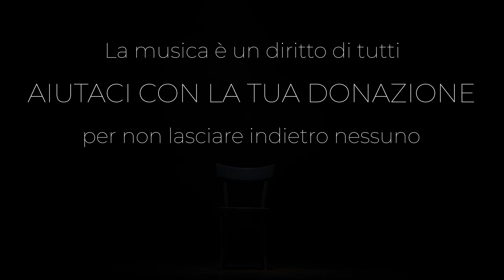SOS INCLUSIONE... Nessuno resta a casa "Aiutaci a riempire questa sedia vuota" - AMI APS 2023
Associazione Musica Insieme APS Grugliasco

SOS INCLUSIONE... Nessuno resta a casa

"Aiutaci a riempire questa sedia vuota"

Il progetto dell'Associazione Musica Insieme APS di Grugliasco di suonare a Vienna al "Summa Cum Laude Youth Music Festival" con la sua Orchestra Magister Harmoniae.

La nostra Orchestra e Coro Magister Harmoniae ha avuto l’onore di essere stata invitata a Vienna per partecipare, al "Festival Summa Cum Laude International Youth Music Festival Competition" che si svolgerà in una delle Sale più prestigiose nel mondo: il Musikverein, da cui ogni anno viene trasmesso il Concerto di Capodanno. Un’ occasione unica in cui siamo stati chiamati a rappresentare l’Italia e suoneremo proprio le Colonne Sonore dei film più belli.

Associazione Musica Insieme APS
Via Cesare Battisti 11 - Grugliasco (TO)

Riprese e montaggio video:
Moving Stills di Paolo Drago